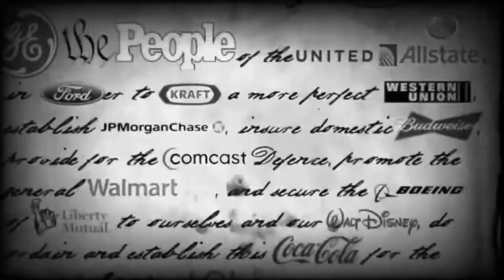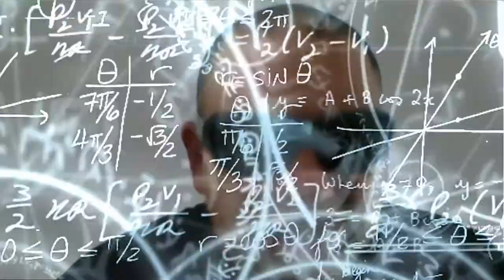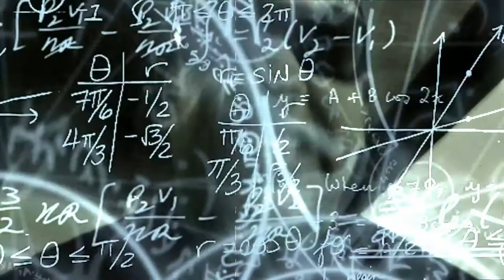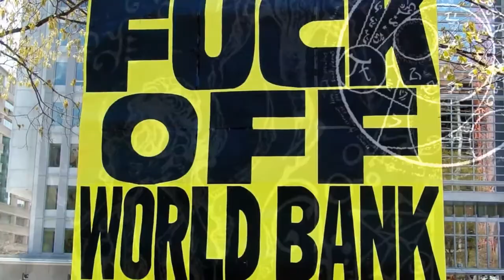Corporatocracy - Johnny Punish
NOTE:   My song is INTENDED to bring attention to big money controlling our democracy, having unfair influence over our duly elected politicians.  It is NOT meant as a reason to engage in the overthrow of our U.S. Government.  In fact, it is because I strongly believe in rule of law as the foundation of our democracy that I encourage all herein to ADVOCATE, make your arguments, vote and RESPECT THE VOTE no matter what!  Period!  Signed, Johnny Punish, A Proud American Citizen and Proud Voter

We're living in a corporate-toc-crazy
Everyone knows it's not democracy
Cast a vote and joke is on you and me

Play the game rockin out banksters bribe with big money
I'm so broke down and out no control I have no say
And they drop freedom hammers on me head
Get to work and wage slave is what they said
Punch the clock pay the man before I drop dead

Play the game rockin out lords of war play live every sunday
Hit the streets sell us out cashin'checks at the war cafe
And they drop the bombs on Gaza Town
Murder profits while we all stand around
In a daze blood stains red here's what I found

Take a rip cause the joke is on you and me

Aristoc-crazy
A murder-rock-crazy
For liar-toc-crazy
So save-your-flock-crazy
And riot-toc-crazy
Like Joan-of-arc-crazy
You shame-a-mock-crazy
By pluto-toc-crazy
Replace hyp-pock-crazy
With human-toc-cracy
Forever-rock-crazy
It's all crazy

We're living in a corporatocracy
Cast a vote and the joke is on you and me

It's all crazy

DIY Video by Johnny Punish.
Song written and performed by Johnny Punish
Produced by Dan and David Cordero
Guest vocals by MarcyElle.